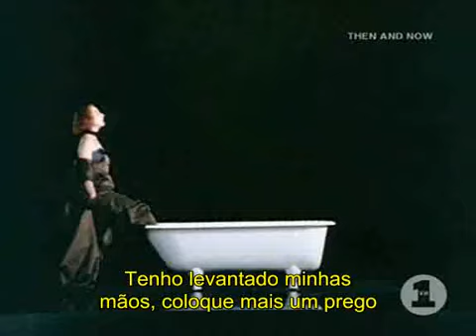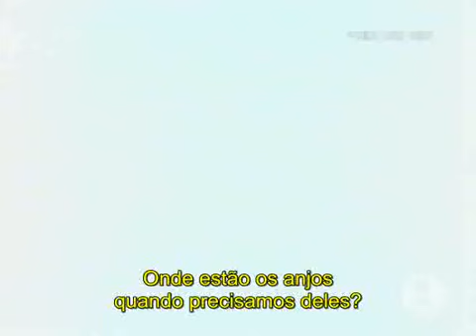Tori Amos - Crucify (Legendado)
Crucify

Every finger in the room is pointing at me
I want to spit in their faces
Then I get afraid of what that could bring
I got a bowling ball in my stomach
I got a desert in my mouth
Figures that my courage
Would choose to sell out now

I've been looking for a savior in these dirty streets
Looking for a savior beneath these dirty sheets
I've been raising up my hands, drive another nail in
Just what God needs, one more victim

Why do we crucify ourselves?
Everyday I crucify myself
Nothing I do is good enough for you
I crucify myself
And my heart is sick of being in
And my heart is sick of being in chains
Chains

Got a kick for a dog
Begging for love
Gotta have my suffering
So that I can have my cross
I know a cat named Easter
He says: "Will you ever learn?
You're just an empty cage, girl
If you kill the bird."

Got enough guilt to start my own religion

I crucify myself
Chains

Please be
Save me
I cry

Looking for a savior in these dirty streets
Where are those angels when you need them?

I crucify myself
Chains

Why do we
Crucify ourselves?
Everyday
I crucify myself

Now I'm going back to find myself